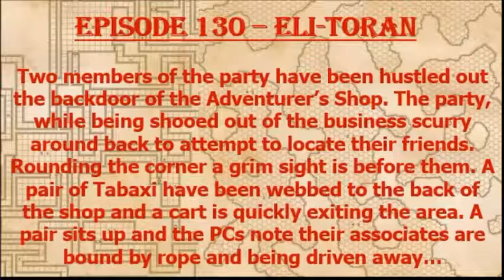Episode 130 - Eli-Toran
The Margou Campaigners explore, reluctantly, the capital city of Eli-Toran and come into contact with some "colorful characters"